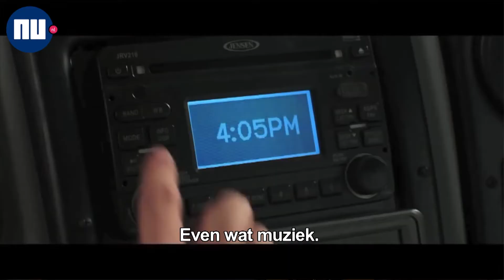Jennifer Aniston improviseert graag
NU.nl interviewt o.a. Jennifer Aniston over de nieuwe film We're the Millers.